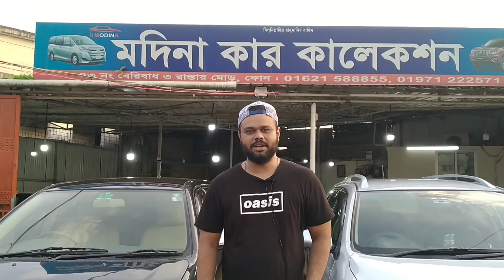অরিজিনাল ফ্রেশ গাড়ি কিনুন | Fresh Second hand car Price In Bd | Toyota Fielder , X Fielder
43No. Beribadh , Tin Rastar Mor
Mohammadpur, dhaka